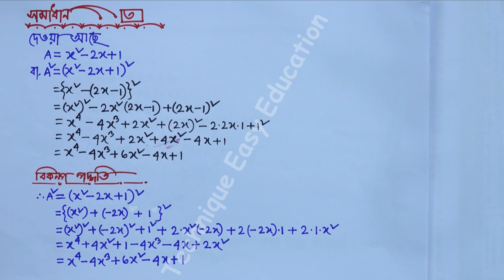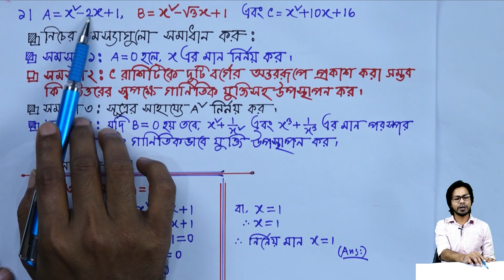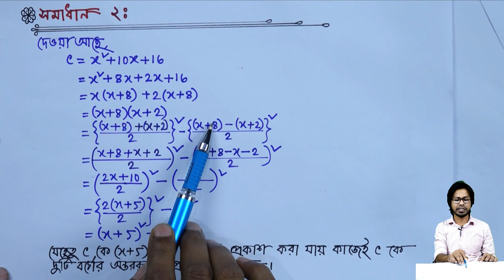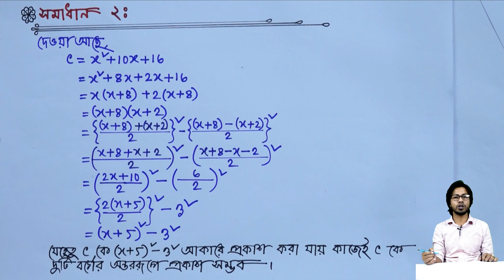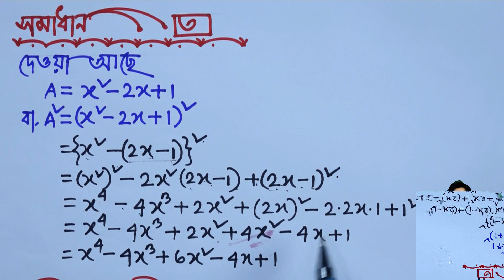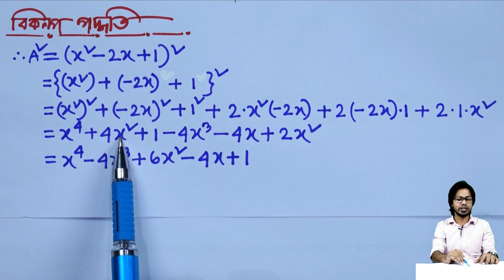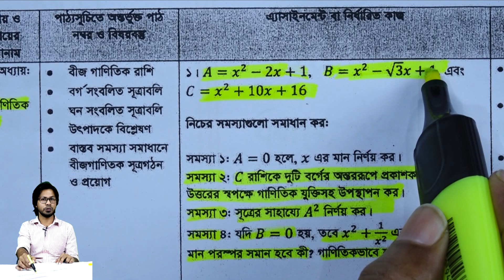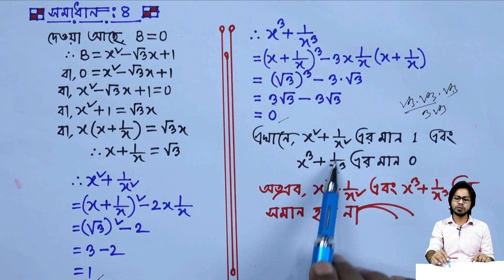৯ম শ্রেণির গণিত ৩য় সপ্তাহের এ্যাসাইনমেন্টের উত্তর || Class 9 Math Assignment Answer 3rd Week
Class 9 Math Assignment Answer 3rd Week || ৯ম শ্রেণির গণিত ৩য় সপ্তাহের এ্যাসাইনমেন্টের উত্তর